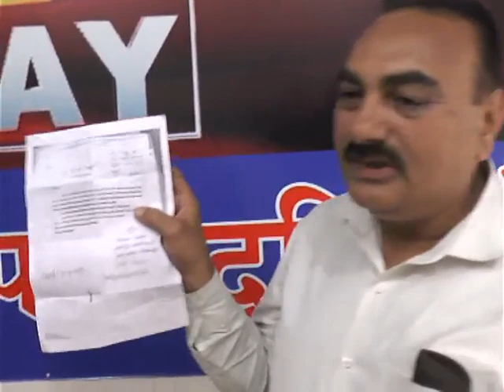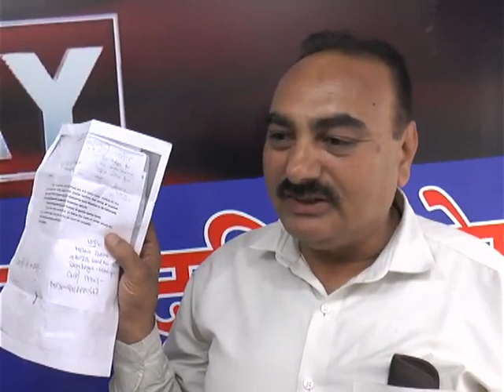8 OCT N 3 B 1 हमीरपुर में समाज सेवी युवक निशांत शर्मा ने अतिक्रमण के खिलाफ कार्रवाई करने की मांग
हमीरपुर में समाज सेवी युवक निशांत शर्मा ने अतिक्रमण के खिलाफ कार्रवाई करने के लिए ली गई आरटीआई के बाद डांग की क्वाली के पास रेस्टोरेंट के बाहर जमीन पर कार्रवाई करने की मांग की है। हमीरपुर में पत्रकार वार्ता के दौरान निशांत शर्मा ने आरोप लगाया कि रेस्टोंरेंट मालिक और उनके पुत्र ने इसमामले से गुस्सा होकर हमला किया और मारपीट की है जिसकी शिकायत सदर थाना में की गई है। वहीं इन आरोपों को रेस्टोरेंट मालिक अशोक धमीजा ने सिरे से नकाराते हुए इसे साजिश करार दिया है।